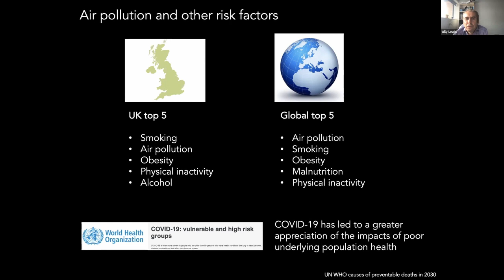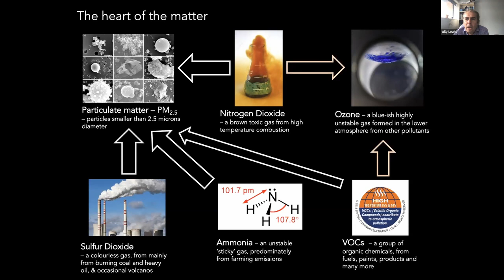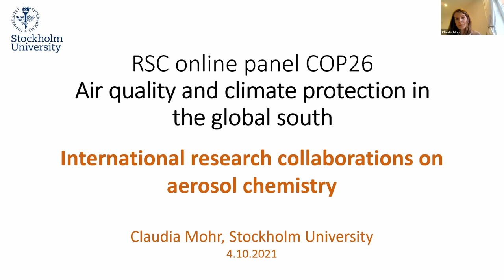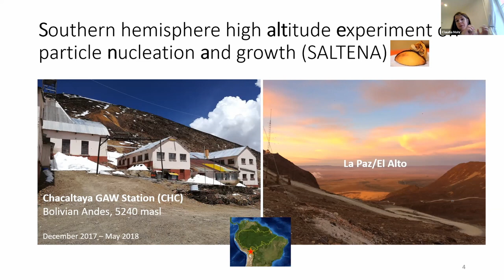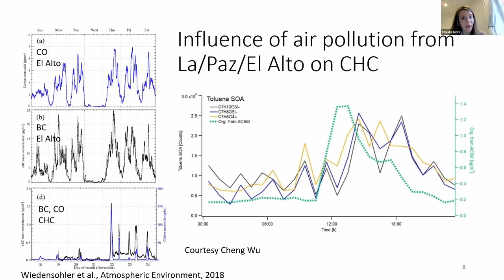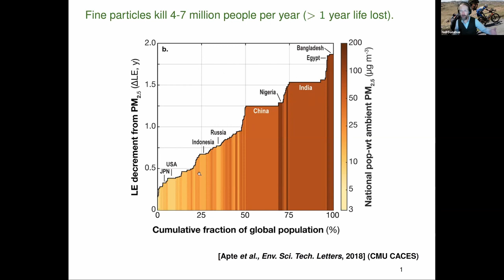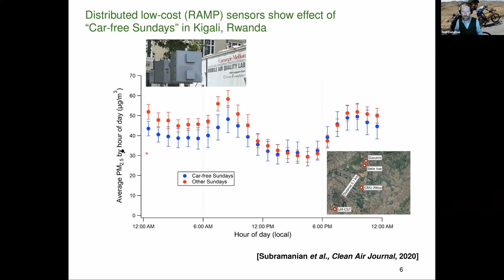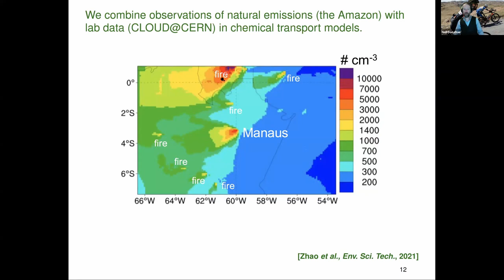Air quality and climate protection in the global south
An overview of the air quality problem and the chemistry behind it, how innovations in remote sensing and drones are improving our understanding, the chemistry of combustion, and the technologies that can be deployed to tackle these problems simultaneously.

Chair and speakers:

Chair - Prof Dwayne Heard, University of Leeds, UK
Prof Neil Donahue, Carnegie Mellon University, United States
Prof Alastair LewisUniversity of York, UK
Prof Claudia MohrStockholm University, Sweden